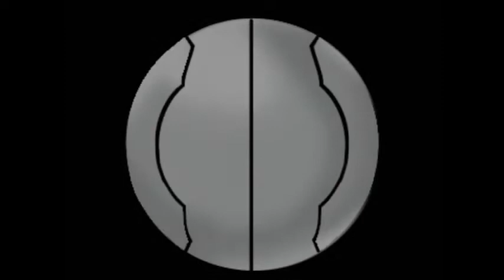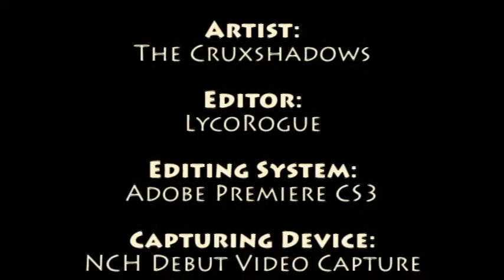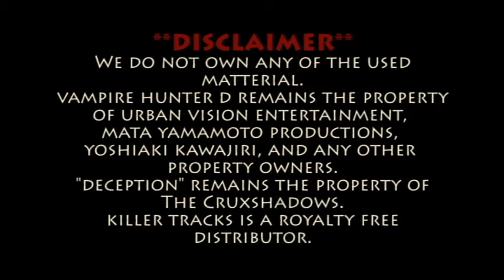Carmila's Deception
The first AMV I'm submitting into an AMV competition (AnimeNEXT 2010)! Unfortunately, I didn't even make it into the general screening (but my Advent Children trailer did), so perhaps the blood was too excessive for the "family audience" (???).

This project was the idea of my co-In The Fridge producer. At first I had no clue what to do with it. The footage seemed too slow for the music, but the more I worked with it the more proud I am of the end result.

This project was a pain in the butt from the get go. I originally spent about three hours capturing everything to edit in Movie Maker, but soon after a friend of mine gave me the Adobe Creative Suite 3 (THANX MATT!!!). Premiere wouldn't work properly with the .wmv format I captured in, so I had to go back and recapture everything. Then, when I captured in .avi, the capturing device (NCH Debut Capture) kept putting hits in the footage. So not only did I have to re-time everything to better fit the music, but I had to do so while splicing out these hits. I still ended up with two or three in this end product, but I'm too tired to go back and fix them. Plus I finished this just four days before it needed to be submitted to AnimeNEXT and I didn't have time to fix it.

Anyway, this is also the debut of the bumps for In The Fridge Productions as well as Still Alive Studios. Drawing and animating GLaDOS's core for SAS was equally a pain. Here's hoping everyone likes this after all the frustration! :-P

Vampire Hunter D: Bloodlust remains the property of all those people who put the movie together, and Deception remains the property of The Cruxshadows. Totally worth the small membership fee. OOO! And I forgot in the credits... but I'd also like to state that GLaDOS and Portal remain the property of Valve Corp. I was just borrowing their property for my studio bump. Thanx guys! ^_^